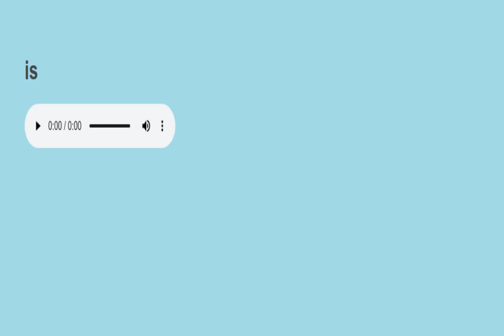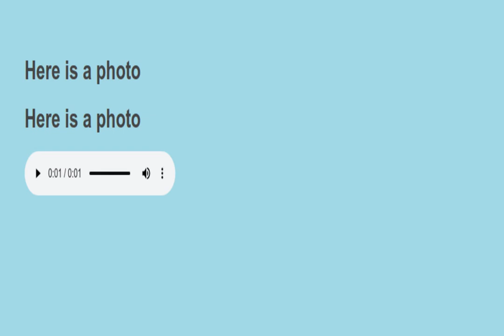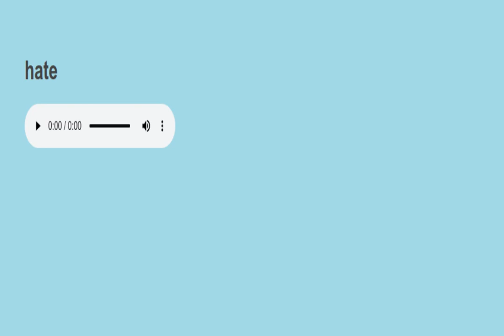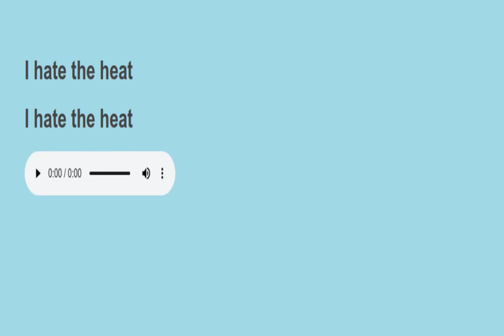Sight sentences reading practice 1039